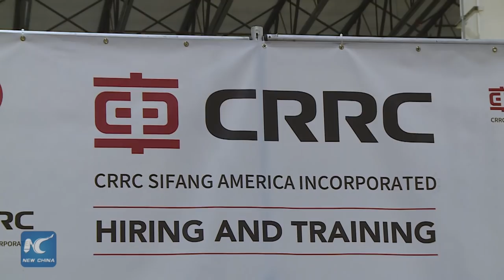Chinese railway company in Chicago helps rejuvenate local community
21 newly hired American workers from Chinese railway company in Chicago set out for China on Friday to receive a month of training on railcar installation. How do they expect the China trip?